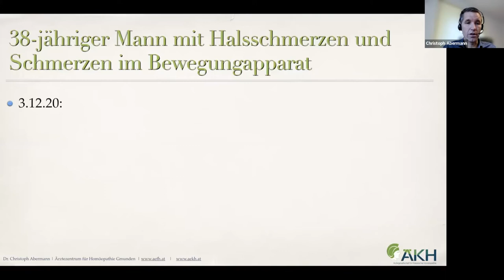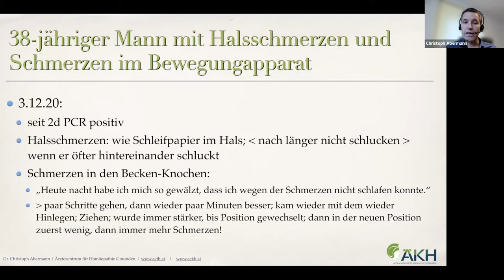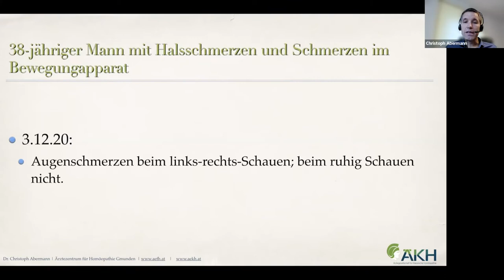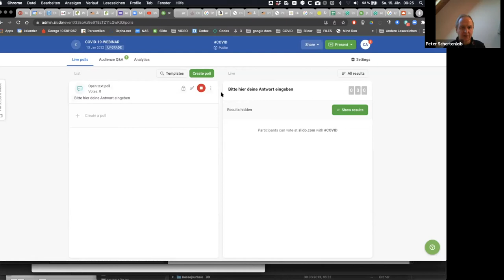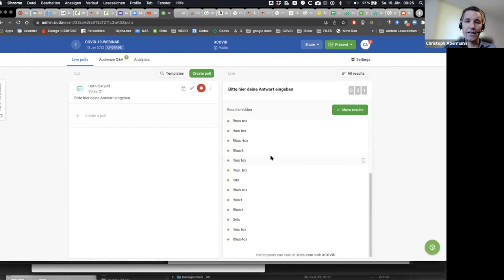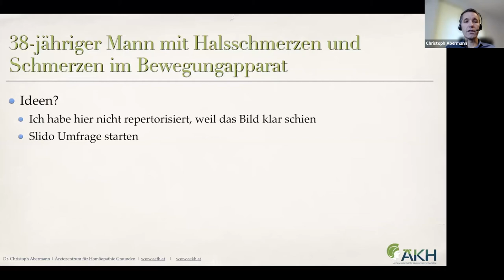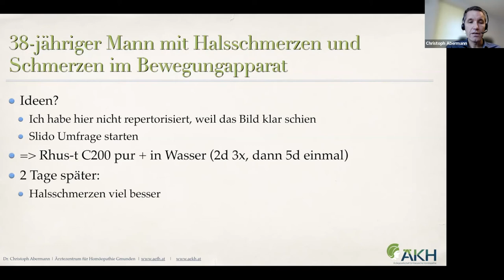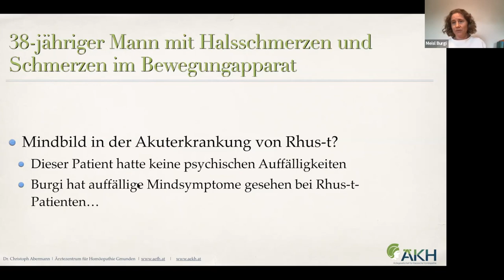Trailer COVID 19 Abermann Meisl 15 1 22 rhus t